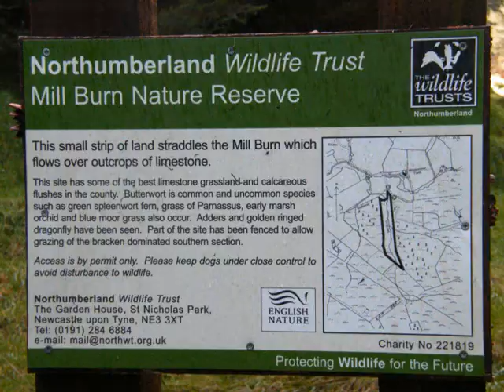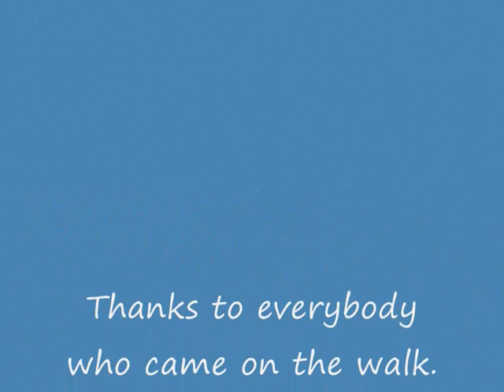Elsdon Guided Walk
Views from the guided walk at Elsdon in October 2008.